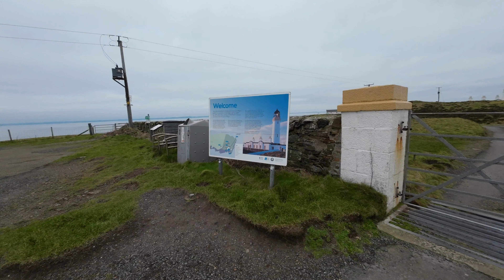Mull of Galloway, Scotland - lighthouse and area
Video of the lighthouse and car park area at the end of the Mull